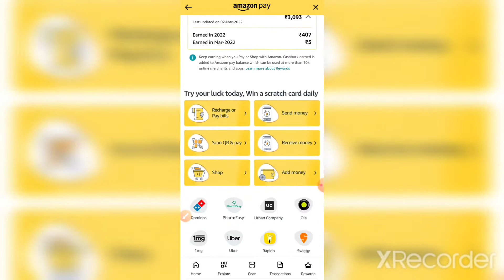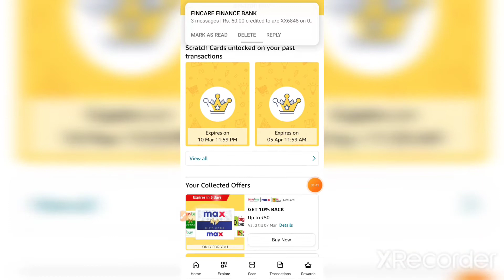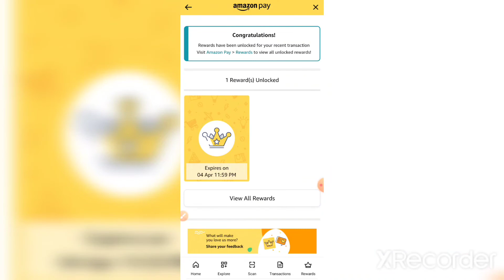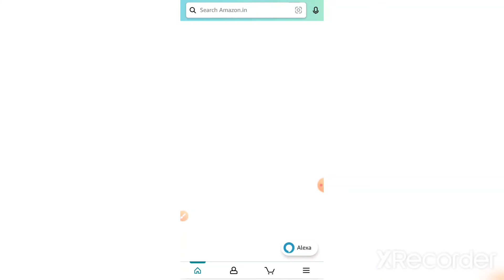Amazon Bug 25₹ 25₹ 25₹ Unlimited Time